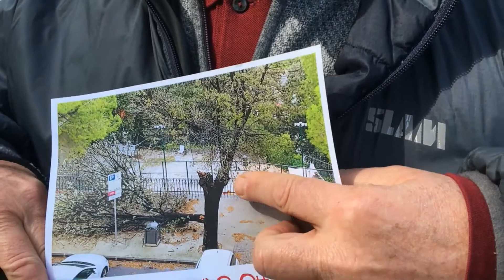Abitanti di via Mura delle Cappuccine sul piede di guerra: "Vogliamo i nostri alberi"